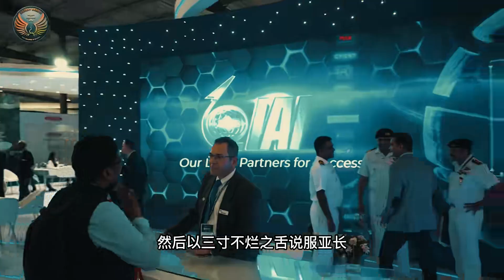不信中俄信印度，2.1亿采购印度军火，亚美尼亚很受伤！